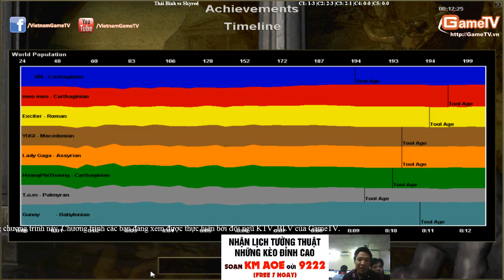Thái Bình vs Sky 26 01 2015 C3T4